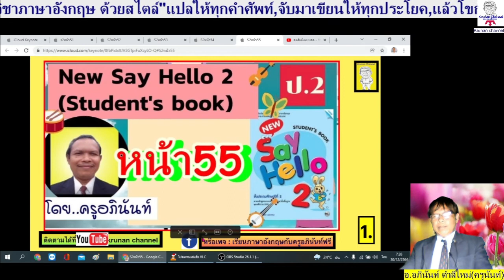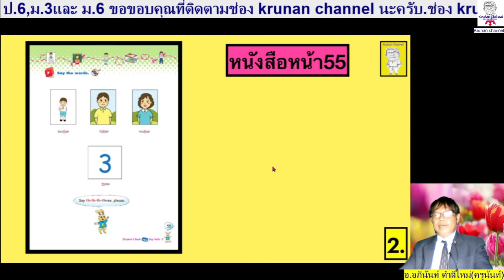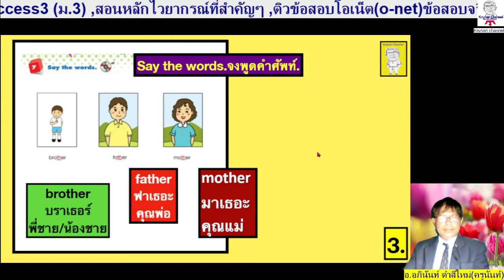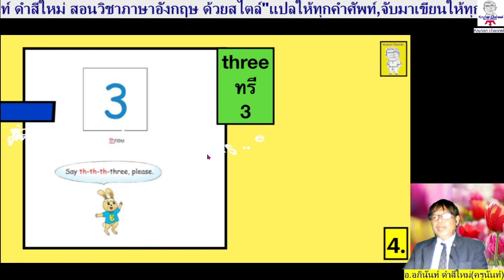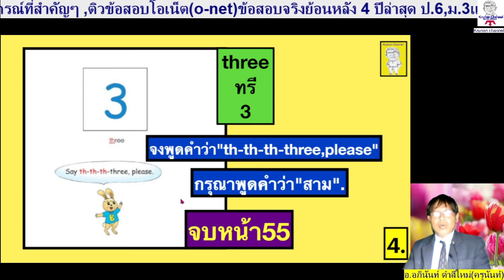ภาษาอังกฤษ ป.2 New Say Hello 2 หน้า 55 (Student's book)